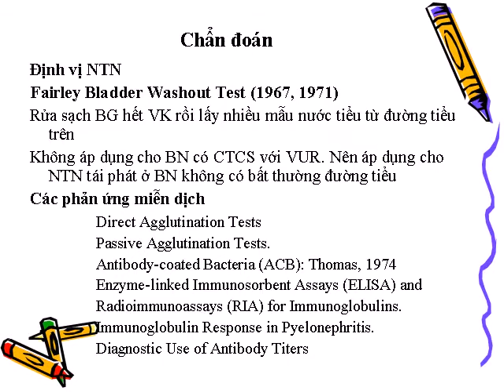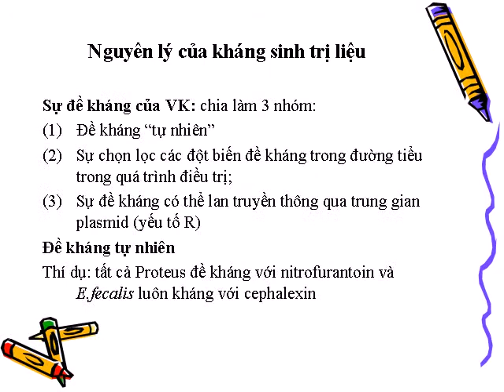Nhiem trung nieu DuocSY TK